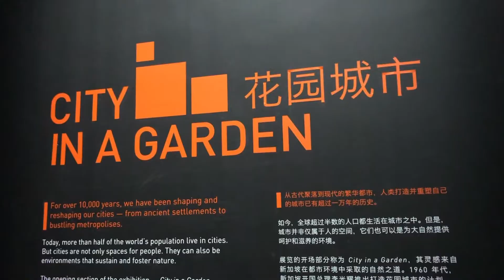SINGAPORE | Marina Bay Sands - Merlion Park | Cinematic Travel Video | HD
Do not miss the light show snippet at the end of this video!
I was in Singapore for 8 days and these are some of the many places I visited.
Hope you enjoy this video :) Please share and comment if you do!

Points covered in this video:
0:00 - Way to Merlion Park
0:18 - Merlion Park
1:03 - The Shoppes at Marina Bay Sands
1:33 - ArtScience Museum
2:04 - SkyPark Observation Deck
2:22 - The Shoppes (Outside Area)
2:44 - Light Show

Shot on: iPhone 8+ with DJI OM4